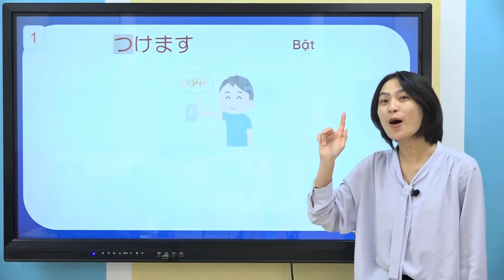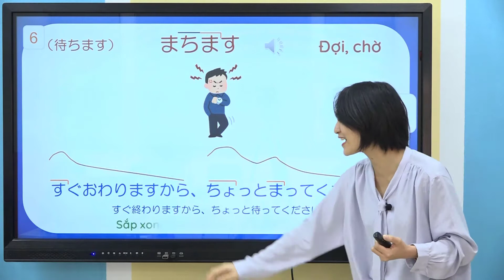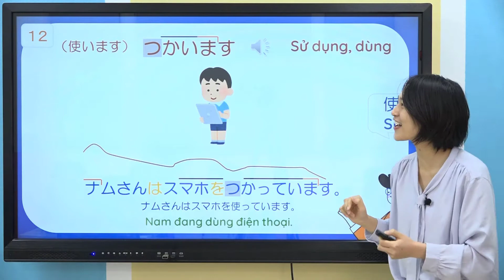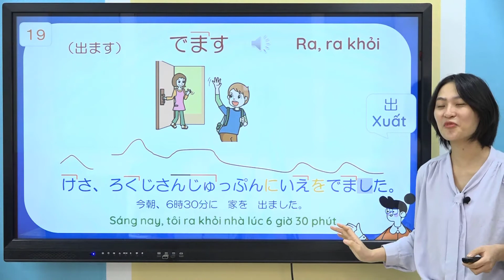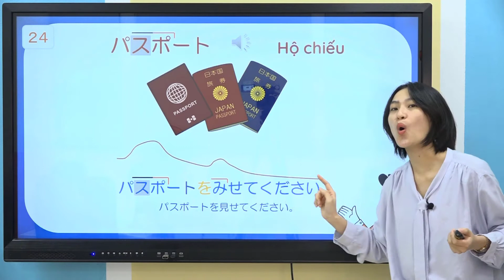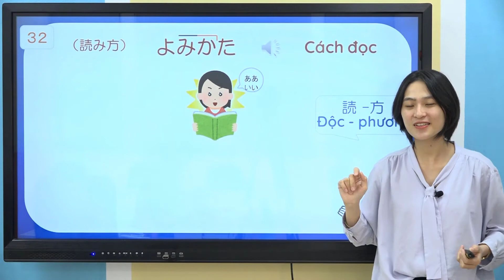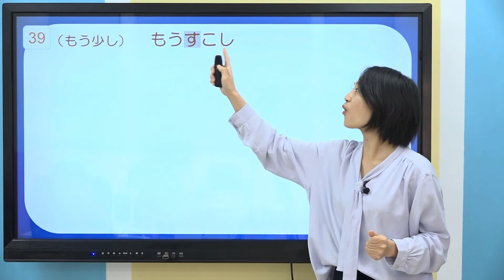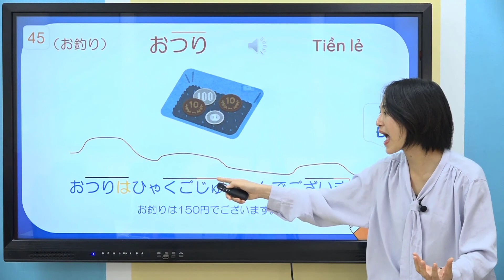Từ vựng minna 1 - Bài 14 - Học Tiếng Nhật Minna no nihongo 1 | Học tiếng nhật cơ bản N5 miễn phí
Khi tự học tiếng Nhật chắc hẳn bạn sẽ gặp phải những khó khăn về phát âm tiếng Nhật đúng ngữ điệu, trọng âm ... Do đó trung tâm tiếng Nhật Minato đã tập trung xây dựng bài giảng từ vựng minna 1 online và miễn phí bám sát nội dung cuốn sách Minna no Nihongo 1.

Serie bài giảng được thực hiện bởi Oo Cha sensei. Nội dung video Từ vựng minna Bài 14 bao gồm:
- Phát âm từ vựng chuẩn Nhật
- Đặt câu ví dụ minh họa thực tế, trực quan, sinh động cho từng từ vựng có trong bài
- Mỗi câu ví dụ đều được hướng dẫn đọc đúng ngữ điệu Nhật
- Có phân tích ngữ pháp xuất hiện trong câu ví dụ giúp các bạn ôn tập lại các mẫu ngữ pháp đã học
- Phân biệt các từ vựng giống nhau, dễ nhầm

Trung tâm tiếng Nhật Minato Domiru đào tạo tiếng Nhật online và offline, chuyên luyện thi JLPT các trình độ N5, N4, N3, N2, N1, luyện Kaiwa và tiếng Nhật business. Hơn thế nữa, thầy Ngọc Tiệp luôn luôn mong muốn được truyền tải năng lượng tích cực và thôi thúc động lực cho mọi người, đặc biệt là những bạn trẻ đang bị mất phương hướng.